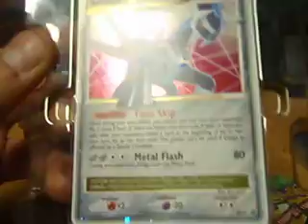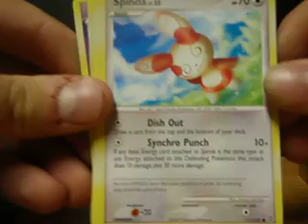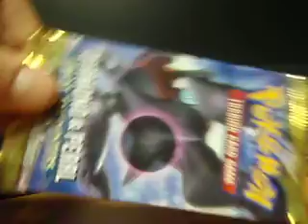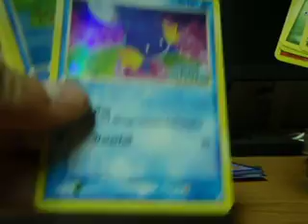Dialga Tin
tell me what you think and comment